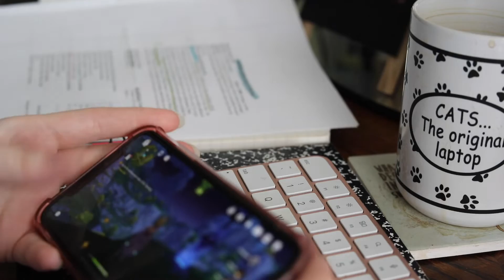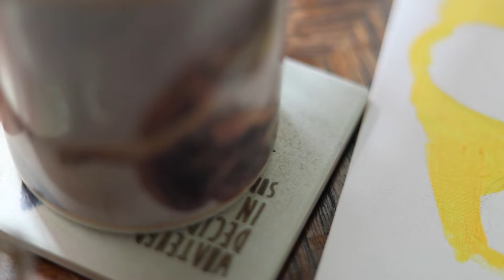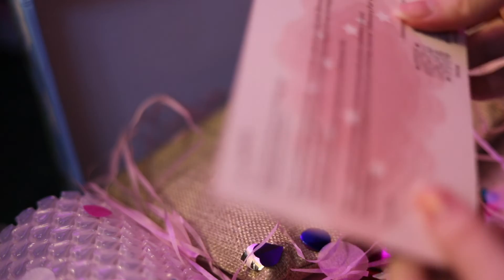Paint and do homework with me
Downpoor- softy
Wake up slowly-softy